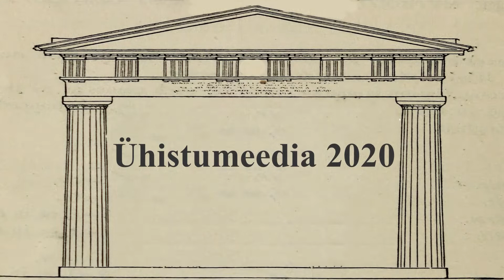Andro Roosi ettepanek EV poliitikutele